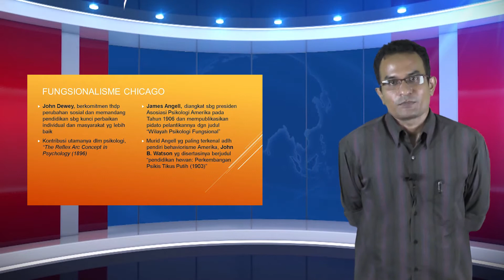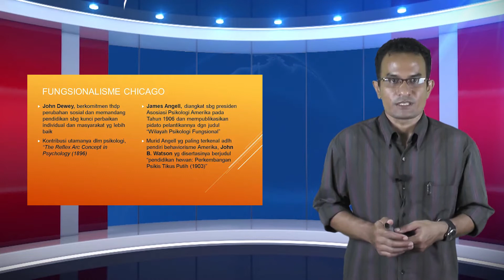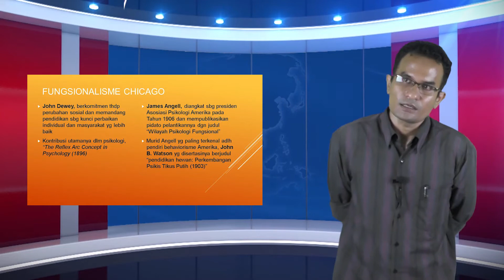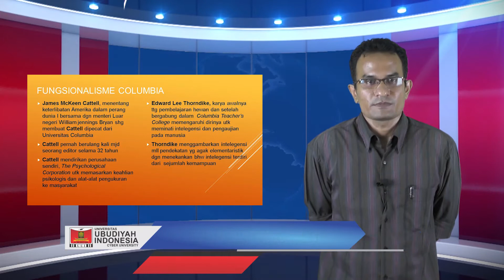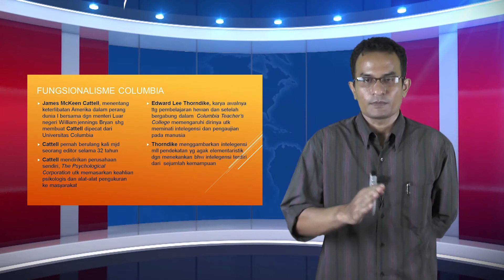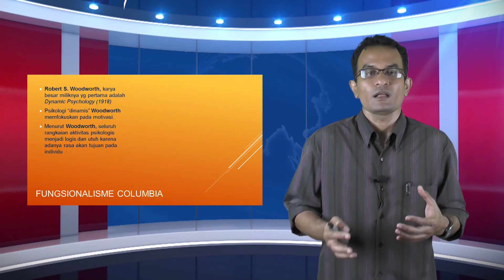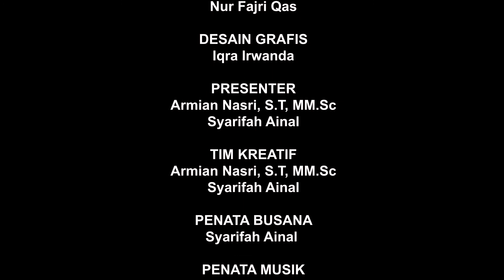E-Learning Gerakan Gestalt, Andi Syahputra, M.Si Part 3